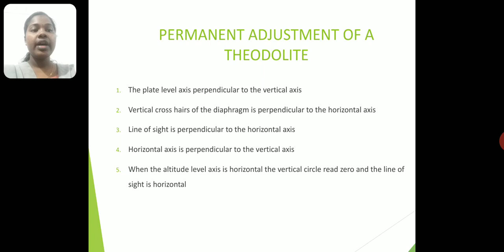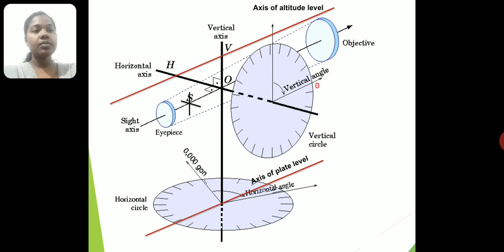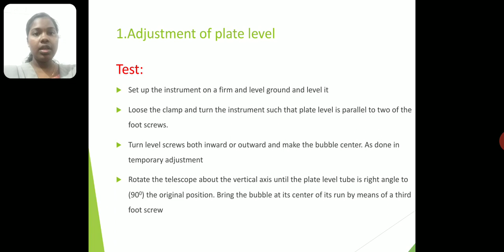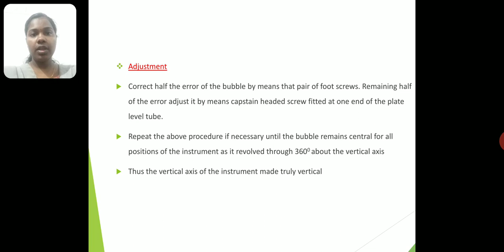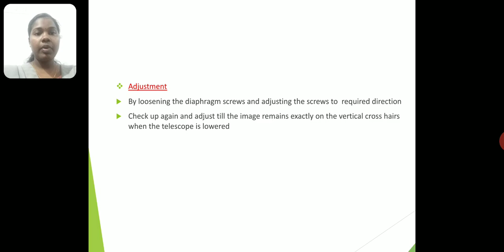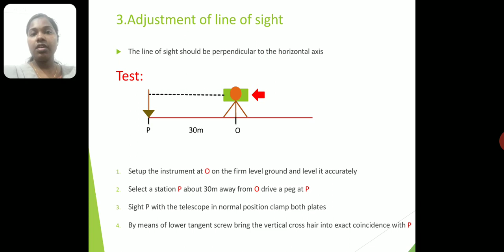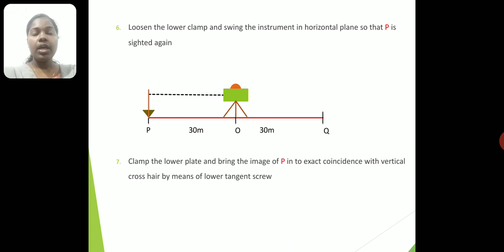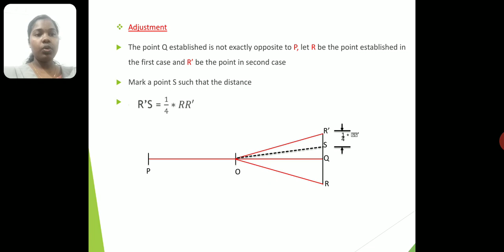Surveying - II Permanent adjustments of a Theodolite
Faculty: Aswathy MP
Department of Civil Engineering
GPC Manjeri